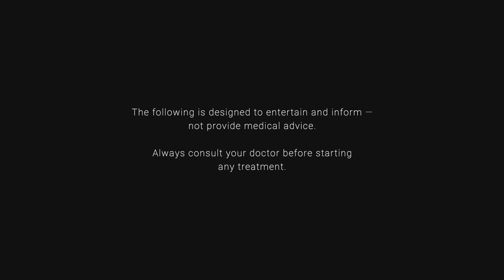Fact or Fiction: Cranberry juice will prevent my kidney stones / Kidney Stone Diet Podcast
In this episode, Jill has another Fact or Fiction episode where she talks about cranberry juice and if it can prevent kidney stones.

While cranberry juice can help with urinary tract infections (UTIs), it does not prevent kidney stones. Jill emphasizes the importance of fluid intake and urine output in kidney stone prevention, recommending two and a half to three liters of urine output per day. She explains that staying hydrated helps flush out crystals and waste from the kidneys, reducing the risk of stone formation.

Takeaways
* Cranberry juice does not prevent kidney stones, but it can help with urinary tract infections.
* Fluid intake should be based on urine output, aiming for two and a half to three liters per day.
* Staying hydrated helps flush out crystals and waste from the kidneys, reducing the risk of stone formation.
* The Kidney Stone Diet website offers resources like the Kidney Stone Prevention Course and meal plans. ——

— Rate Kidney Stone Diet on Apple Podcasts or Spotify

= WHO IS JILL HARRIS? =
For over 25 years, Jill Harris has been a kidney stone prevention nurse helping patients reduce their kidney stone risk. Drawing from her work with world-renowned University of Chicago nephrologist, Dr. Fred Coe, and the thousands of patients she's worked with directly, she created the Kidney Stone Diet®. With a simple, self-guided online video course, meal plans, ebooks, and group coaching, Kidney Stone Diet® is Jill's effort to help as many patients as possible stop making kidney stones for good.